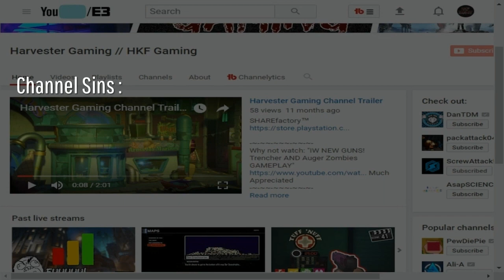Everything Wrong With HKF Gaming In a Million Years or Less